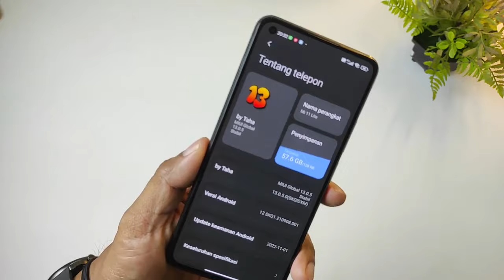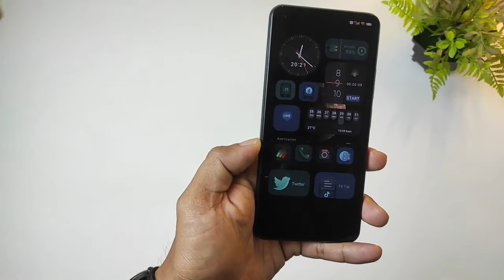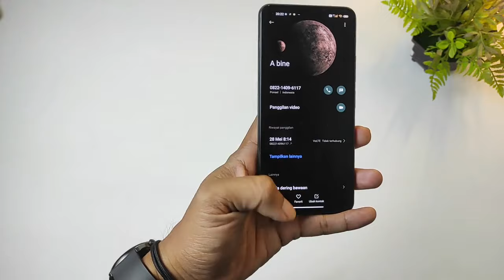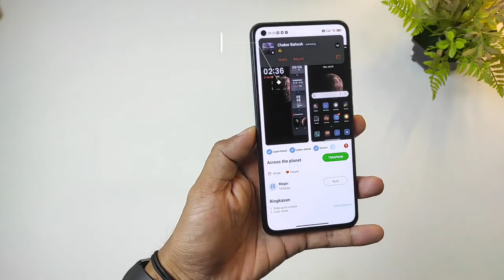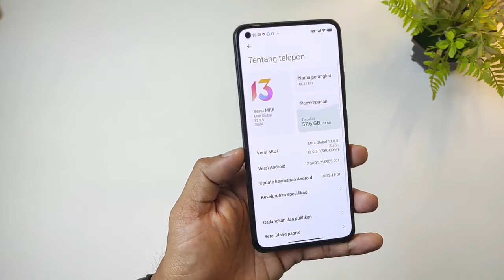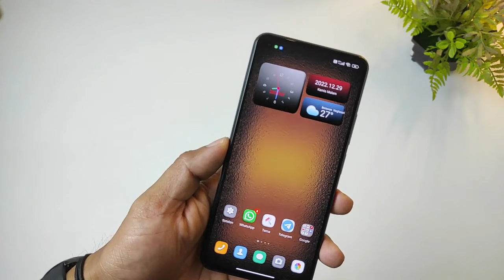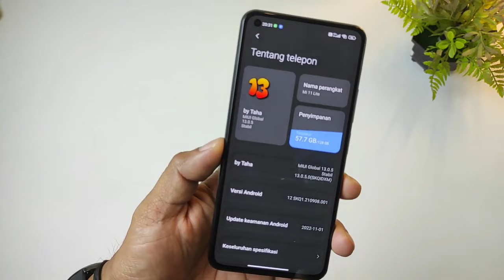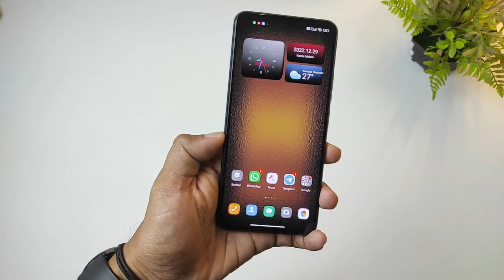ELEGANT !! Tema MIUI 13 Dual Mode Tembus Sytem - Xiaomi Poco Redmi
Halo semuanya apa kabar...? Ok di video kali ini kita akan review tema keren MIUI 13 terbaru, tema MIUI 13 tembus aplikasi system, ya walapun tema MIUI 13 ini tidak tembus aplikasi Whatsapp tapi menurutku tema ini lumayan keren

Nama Tema ada di setiap video

Download Tema MIUI 12 di Tema Store, kalau nggag ketemu coba ganti region
Cara ganti region : Setting - Settelan tambahan - dan pilih lokasi atau region

Track Title: zerøCode - Fire [NCN Release]